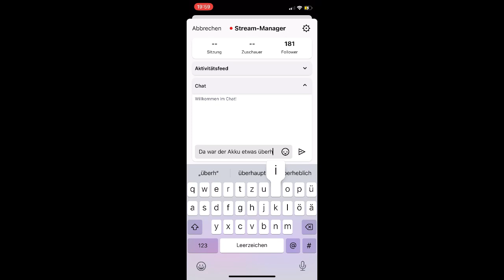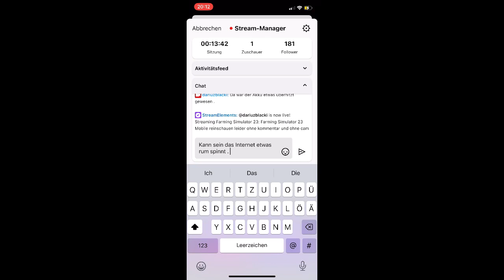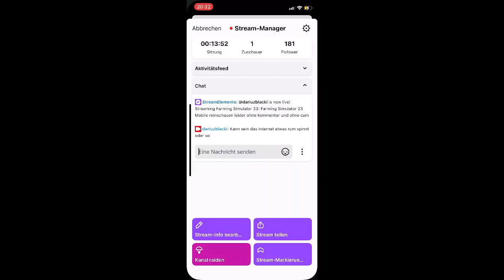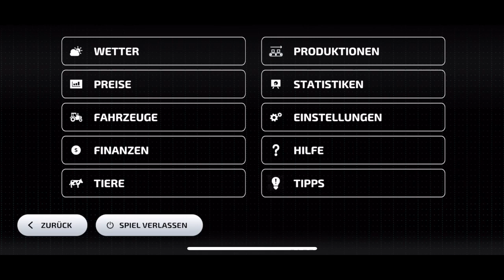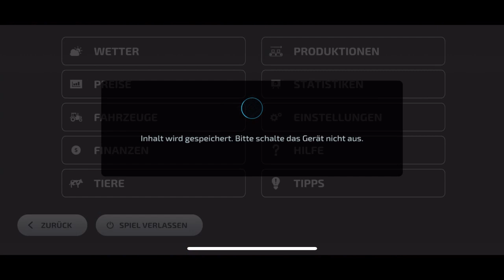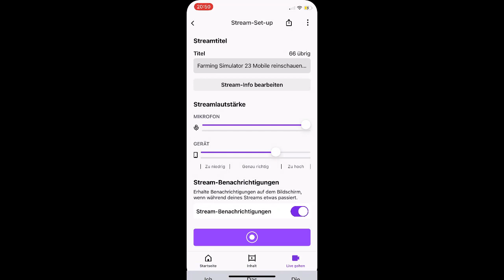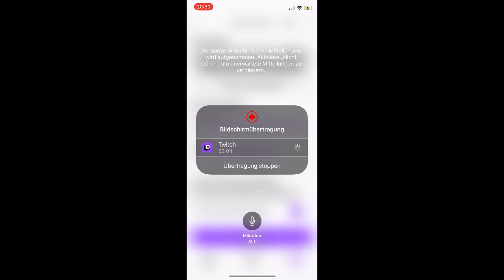Farming Simulator 23 Mobile Neubrunn Livestream 3